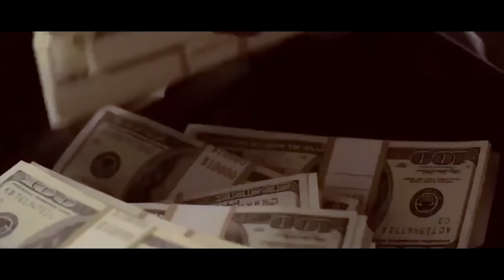Assassin's Creed III - ep.23